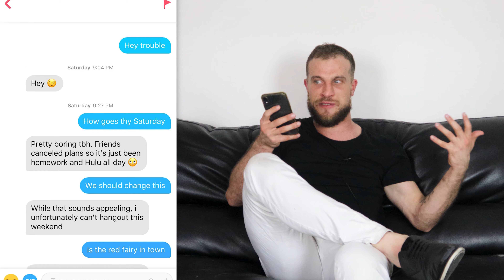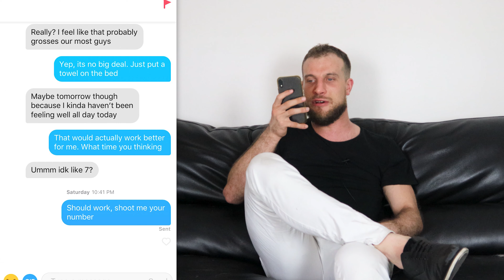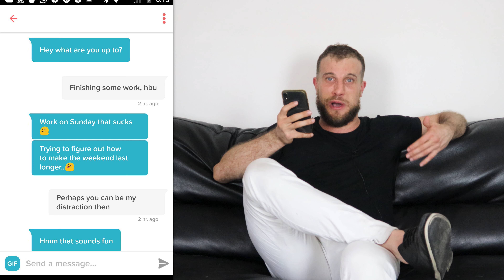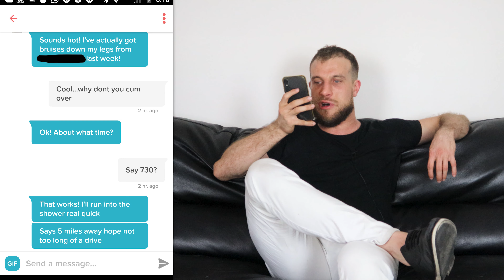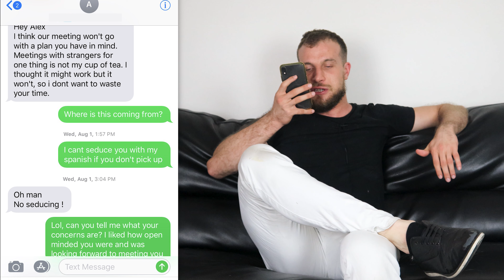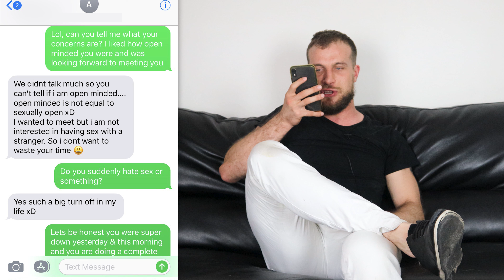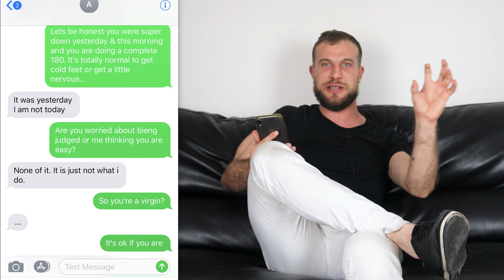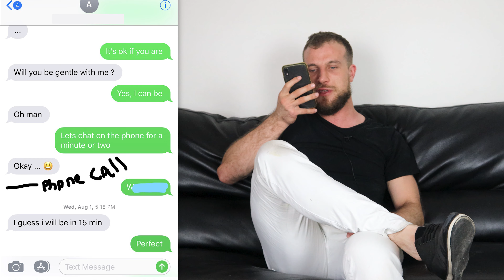How To Read Between The Lines & Pick up on Cues From Girls (Text Examples)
OTHER LINKS